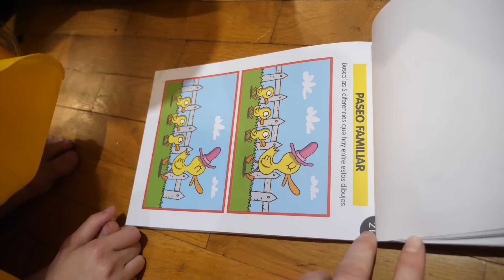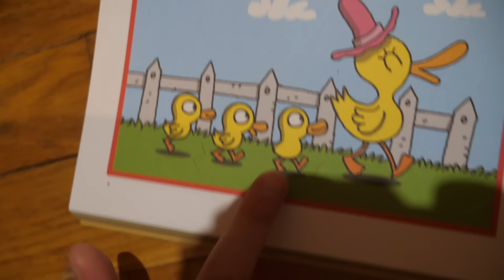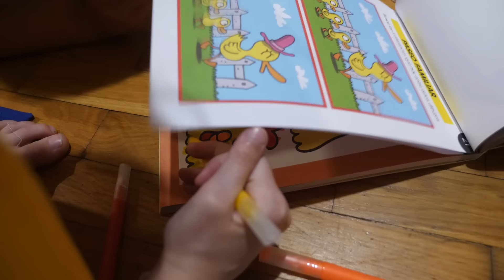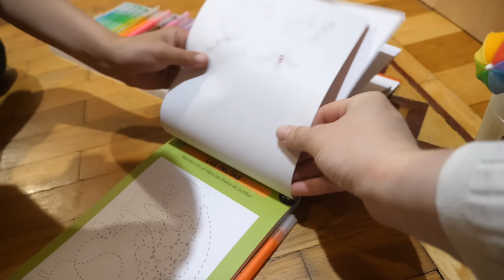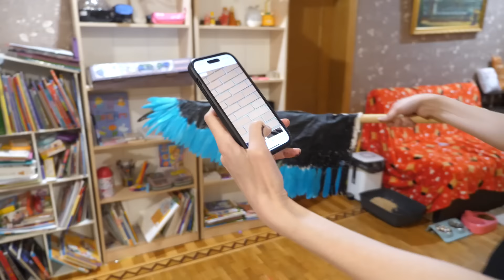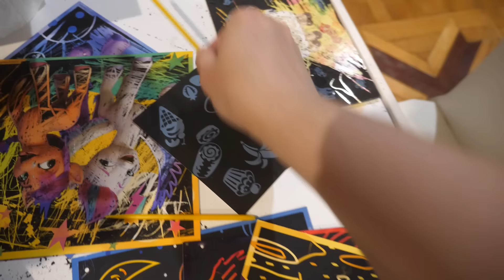VLOG Катя делает крылья. Мурка приняла Мириного котёнка